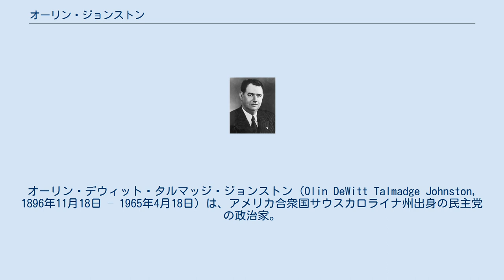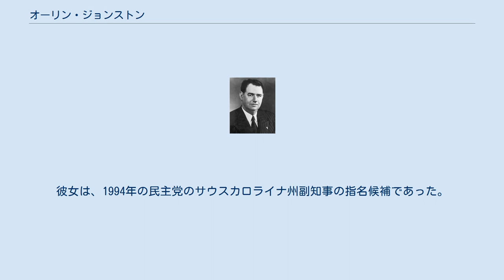オーリン・ジョンストン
オーリン・デウィット・タルマッジ・ジョンストン（Olin DeWitt Talmadge Johnston, 1896年11月18日 – 1965年4月18日）は、アメリカ合衆国サウスカロライナ州出身の民主党の政治家。
彼はサウスカロライナ州知事を1935年から1939年、1943年から1945年の二期を務め、1945年から1965年までは合衆国上院議員として州を代表した。
 ジョンストンはサウスカロライナ州ホネーパス（Honea Path）近くで生まれた。
1913年、ジョンストンは繊維産業大学、現在のスパータンバーグ・メソジスト大学に入学し、ちょうど一年で卒業した。
1915年、彼はウォフォード大学に入学したが、第一次世界大戦中のアメリカ陸軍への兵役のため、彼の勉学は中断された。
彼はフランスで第42師団、レインボー師団で軍曹として務めた。
 戦後、ジョンストンはウォフォード大に戻り、1921年に卒業した。
彼はサウスカロライナ大学法律学部に入学し、1923年に民主党員としてアンダーソン郡を代表してサウスカロライナ州下院に選出され、一期を務めた。
彼は1927年にもスパータンバーグ郡から州下院議員に選出されて二期を務めた。
若手議員として、ジョンストンは州の繊維工場の労働者を擁護し、彼の大きな成果は、工場村に下水道を敷設するよう工場主に要求した法律を守ったことだった。
 1930年、ジョンストンは彼の最初の知事選挙運動をして、予備選挙で候補者名簿をリードしたが、決選投票でおよそ1000票の差で敗れた。
敗北に阻止されずに、ジョンストンは再び立候補し、1934年にサウスカロライナ州知事に選出され、一期を務めた。
就任して、ジョンストンは州の織物労働者を支援する一連の法案を提案した。
熱心なニューディール政策の支持者のジョンストンは、ローカントリーの議員が支配的な州上院で敗北に会ったのみで、彼の立法計画を州下院でなんとか可決させた。
サウスカロライナ州の歴史で、知事と立法府の間の最も有名な戦いとなったこととして、ジョンストンは強大な州ハイウェイ委員会の多くの委員を解任しようとした。
委員たちが離任を拒否した後に、ジョンストンはハイウェイ課のオフィスを占拠するために州兵を動員した。
最終的に、ジョンストンはハイウェイ委員会との戦いに敗れて、すでに悪くなっていた立法府との関係で激しく傷ついた。
ジョンストンは、知事の官職が一度も奪還しなかったハイウェイ委員会理事の任命の権力を失った。
彼の任期の間、彼は州で初の労働課と初の産業委員会を創設し、彼のリーダーシップのもと、広範囲にわたる田舎の電化計画に着手した。
 1938年には再出馬することができず、ジョンストンはアメリカ合衆国上院選挙で"コットン・エド"・スミスに挑戦した。
高じてスミスはニューディール政策の反対者として、そしてジョンストンはその強力な推奨者へなったために、選挙戦は国民の関心をもたらした。
スミスは、フランクリン・ルーズベルト大統領が排除しようとした上院議員の一人であった。
最終的に、ジョンストンはスミスとの戦いに敗れた。
 その後ジョンストンは、ジェームズ・F・バーンズの席を争う1941年の上院特別選挙に立候補し、バーネット・R・メイバンクに敗北した。
 ジョンストンは1942年に再びサウスカロライナ州知事に辛勝で選出された。
第二次世界大戦の勃発は、労働問題がジョンストンの二度目の人気を際立たせない事を意味した。
彼の二度目の任期中、ジョンストンは、サウスカロライナ州民主党を民間団体とすることで、スミス対オールライト裁判の判決を回避しようとした法律に署名をした。
彼は、彼の合衆国上院の議を受け入れるために辞職した1945年1月3日まで務めた。
 1944年、ジョンストンは上院に選出され、1938年の選挙戦の再戦で"コットン・エド"・スミスに勝利した。
ジョンストンは三度再選し、彼が死亡した1965年まで務めた。
彼は現在は存在しない郵便委員会の議長を数年間務めた。
ジョンストンは、他のディープ・サウス選出の上院議員ほどには保守的ではなく、多くの経済問題で一般的な立場を保った。
大部分の南部の民主党員と異なり、ジョンストンは1947年に反組合のタフト＝ハートリー労働法に反対し、1964年の彼の在職の最後の丸一年で、貧困との戦争とメディケアの両方に賛...